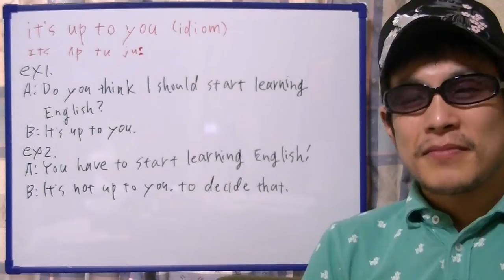brief English practice, "it's up to you"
On this video, I'm practicing "it's up to you".